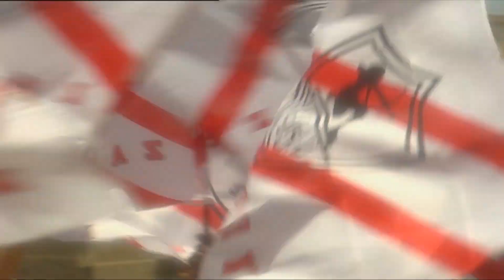اتفرج علي احلي تشجيع للزمالك .. مسمعتوش من الالتراس الزملكاوي نفسة ..مسلسل تاجر السعاده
مسلسل تاجر السعادة   Tager Al Sa3adah

تدور أحداث المسلسل فى إطار درامي كوميدي، من خلال شخصية مصباح (خالد صالح) بائع الخواتم الكفيف، الذي لم يكمل دراسته الأزهرية، وبرغم من أنه فقد بصره إلا أنه لم يفقد البصيرة في التعامل مع الآخرين، حيث يعتمد أهل حارته عليه في حل مشاكلهم، ويزعم أنه صاحب "كرامات"، فيلتف حوله أهل المنطقة التي يعيش بها من أجل أن يحظوا بقسم من بركته.
بطولة : خالد صالح  داليا مصطفى  هالة فاخر  أحمد صيام  أشرف مصيلحي  فادية عبدالغني
 ﺇﺧﺮاﺝ : شيرين عادل
 قصة وسيناريو وحوار :  عاطف بشاي
من انتاج : كنج توت للانتاج الاعلامي